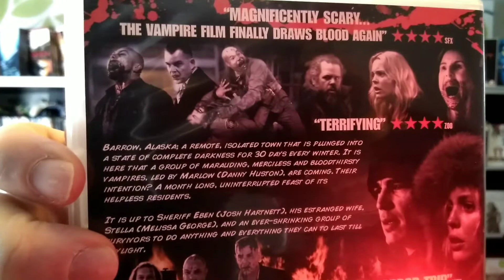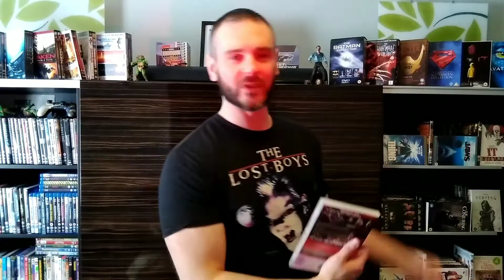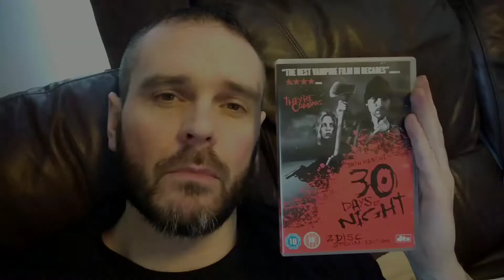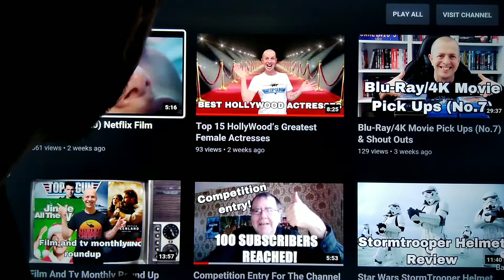Hidden gem - 30 days of night, youtuber of the week.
carlinio9